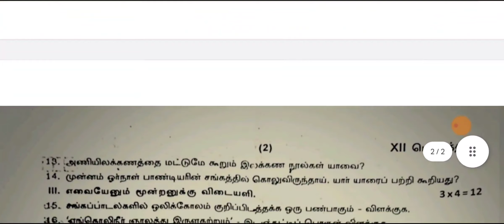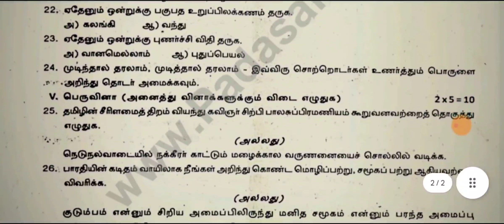12th std tamil first mid term test model question paper 2024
12th std tamil first mid term test model question paper 2024